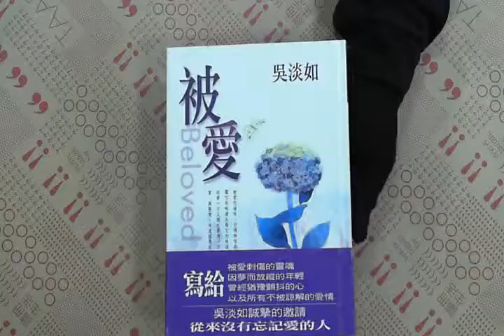TAAZE｜被愛 Beloved 二手書書況 9573316692